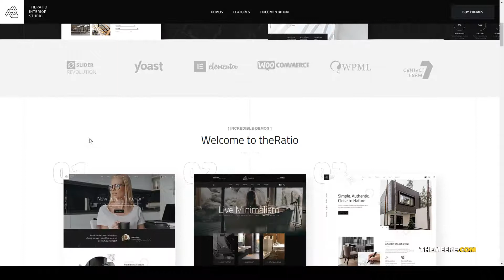Theratio - Architecture and Interior Design Elementor 15 architect Build Website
Columns 4+

 Layout Responsive

 Tags archi, architect, building, business, clean, creative, exterior design, furniture design, gallery, interior design, landscape design, modern, multipurpose, portfolio, studio